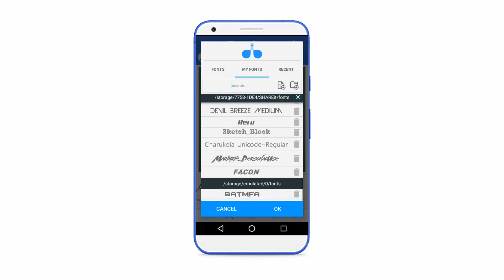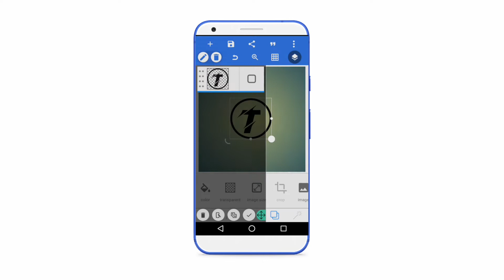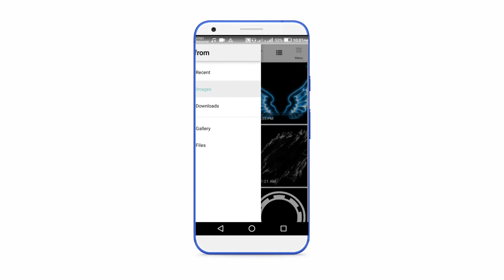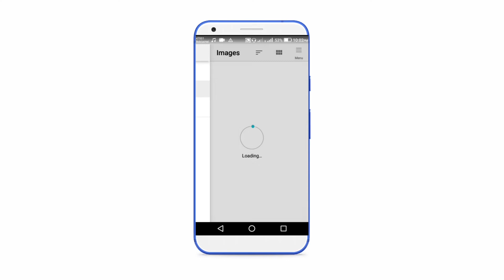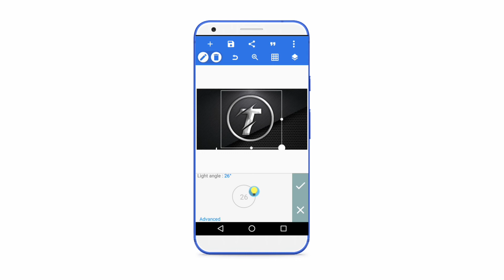Pixellab Logo Design | Professional Logo Design Pixellab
In this video today i will show Pixellab Logo Design | Pixellab Logo | Profession Logo Design Pixellab

Watch all the videos on Techno Azim🔥

Related Keywords,

❇Techno Azim❇